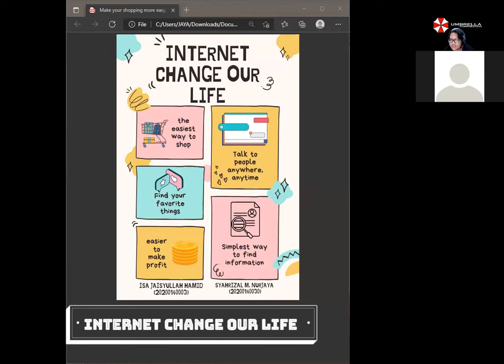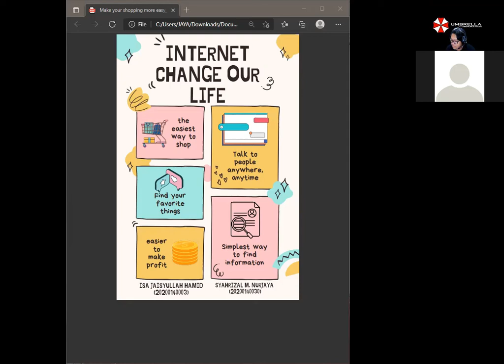Internet Change Our Life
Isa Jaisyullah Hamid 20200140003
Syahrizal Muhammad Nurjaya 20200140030